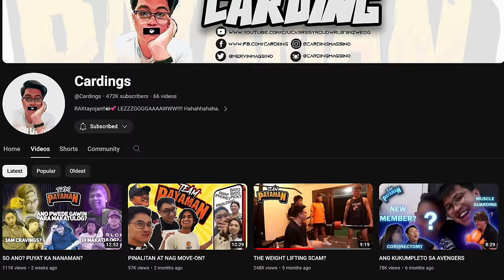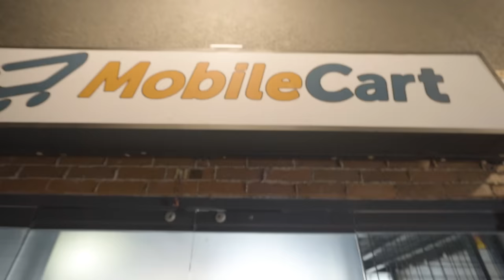VIRUS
Kaka download ng kung ano ano, ayan tuloy na virus. Still looking for help sa pag rerecover ng files baka may makatulong diyan.